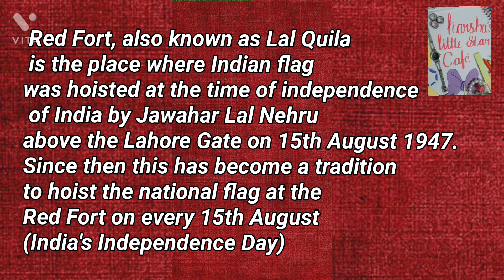WHAT IS REDFORT FAMOUS FOR?